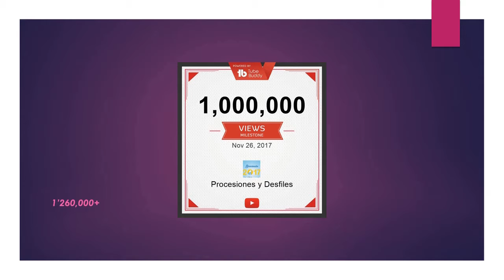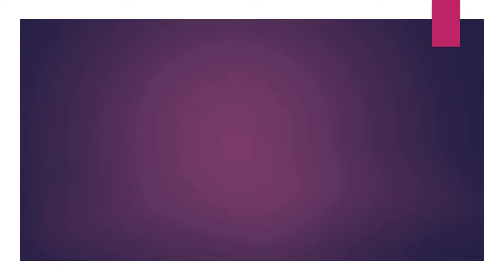07.20.18 | DESFILE Fiestas Patrias Todos Somos Iguales Cercado 2018 LIMA PERÚ | [02/09]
07.20.18 - Desfile Fiestas Patrias Todos Somos Iguales Cercado 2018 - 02